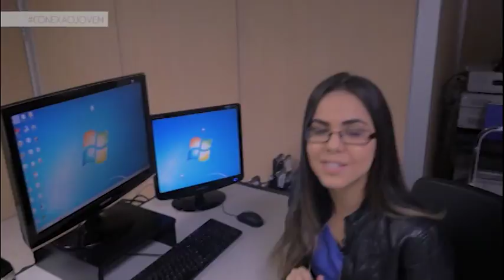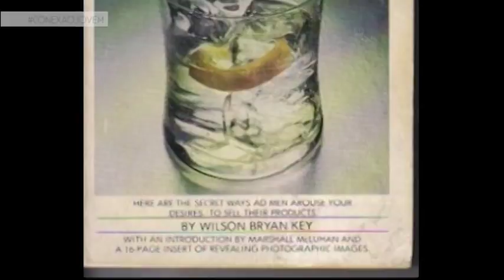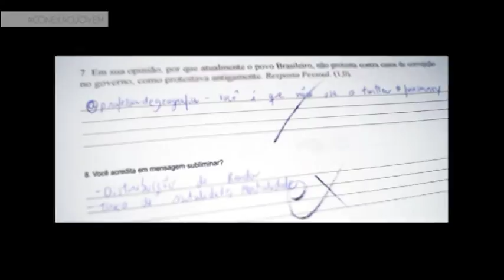A história da mensagem subliminar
Como surgiu esse lance de mensagem subliminar? Existem estudos sobre o assunto? Isso existe mesmo? A repórter Ketlin Brito te dá uma introdução ao tema. Vem?